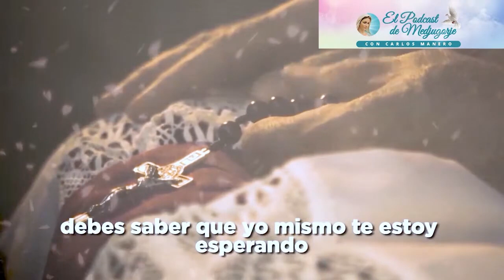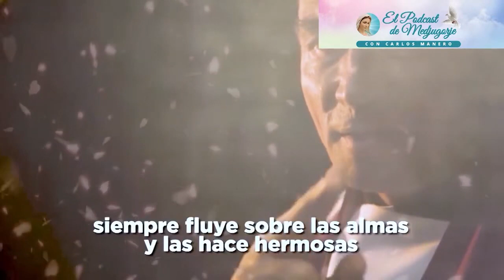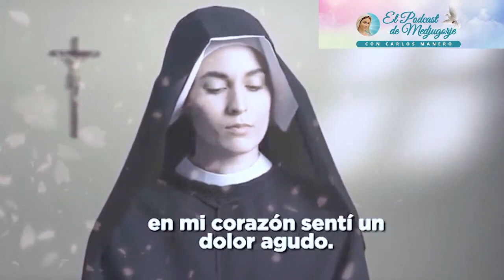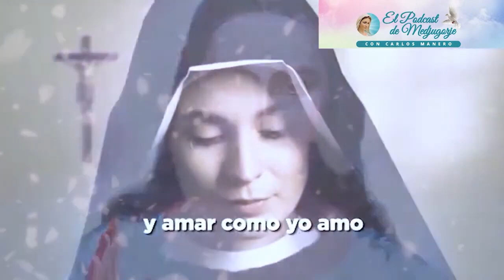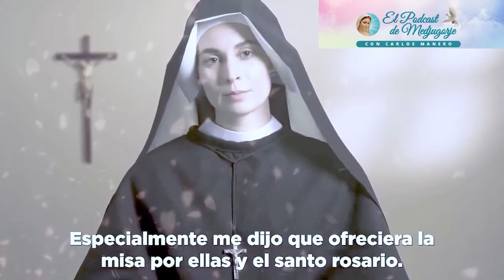LA DIVINA MISERICORDIA EN MI ALMA Santa Faustina Kowalska SEGUNDA PARTE